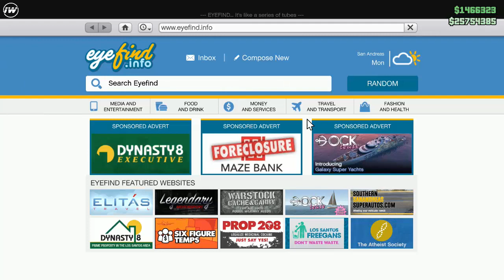CHIMERA Customization! (Generic Custom Tricycle) | GTA 5 Online DLC Motorcycle Customization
Nagasaki Chimera Customization. Nagasaki Chimera Customization & Review in GTA 5 Online. Nagasaki Chimera Speed Test/Top Speed. Nagasaki Chimera primarily based on real life motorcycle Generic Custom Tricycle. GTA Online Car Price: $210,000. GTA 5 Online Bikers DLC Vehicle Customization.

If you're looking for a brand new motorcycle to drive in GTA 5 Online, be sure to check out the Nagasaki Chimera. This motorcycle is available for purchase in the game, and we'll show you how to customize it to look just the way you want it to. After watching this video, you'll have everything you need to get into the motorcycle game!

TIMESTAMPS:
0:00 Intro/Bike Showcase
2:40 Chimera Customization
6:39 Chimera Free Roam Drive
10:12 More Videos!

ABOUT OUR CHANNEL:
Car Enthusiast and Content Creator. I make content on car related games such as Grand Theft Auto V, Need for Speed, The Crew, Forza Horizon. I occasionally share my NFS, GTA and other racing games, car builds too as well as my DIY car builds.
Daily gaming videos From GTA 5 & GTA Online!

Nagasaki Chimera is a Motorcycle featured in GTA Online, added to the game as part of the 1.36 Bikers update on October 4, 2016. Chimera can be purchased in GTA Online from Southern S.A. Super Autos for a price of $210,000. Nagasaki Chimera is based on a real life Generic Custom Tricycle. The actual top speed of the Chimera in GTA V is 103.00 mph (165.76 km/h) when it's fully upgraded.

In GTA Online you have tons of vehicles to choose from, but you also may only be interested in the very fastest cars and bikes (motorcycles) available in the game. Our guide will break down all the fastest cars and bikes in GTA Online. GTA Online features many fast cars, and if you are wondering which one can win you races, make you look cool, or both, we have you covered.

Grand Theft Auto V is a 2013 action-adventure game developed by Rockstar North and published by Rockstar Games. Composed of the San Andreas open countryside area, including the fictional Blaine County, and the fictional city of Los Santos, the world is much larger in area than earlier entries in the series. Grand Theft Auto V is an action-adventure game played from either a third-person or first-person perspective. Players complete missions—linear scenarios with set objectives—to progress through the story. The single-player mode lets players control three characters: Michael De Santa, Trevor Philips and Franklin Clinton.